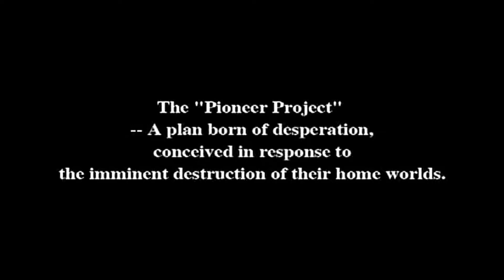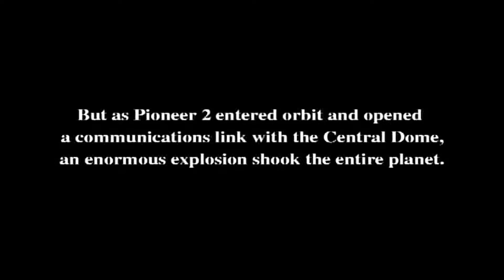Phantasy Star Online Episode 1 & 2 Game intro #2 GameCube